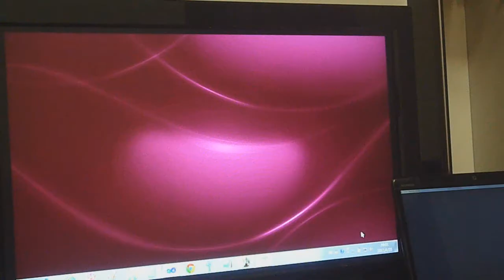Using Kinect to Play Plants Vs. Zombies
This is actually my first Kinect projects created using OpenNI last year(in April)..
It was featured on KinectHacks.net..
Later I deleted the video..
Now I re-upload it..